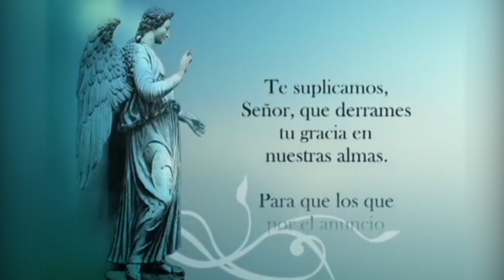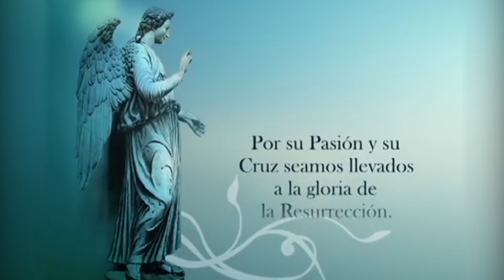Campaña de Oración Mar 02 10 18